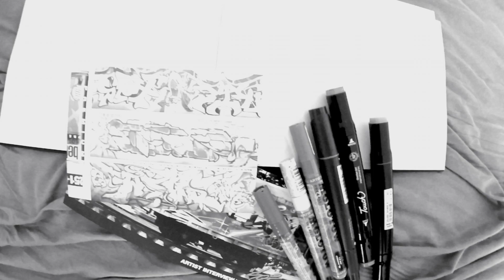HEKSR | Canvas for Smoenova | Graffiti | Blackbookology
Speedart of the canvas Heksr made for his friend Smoenova!

Lewis del mar - Malt liquor